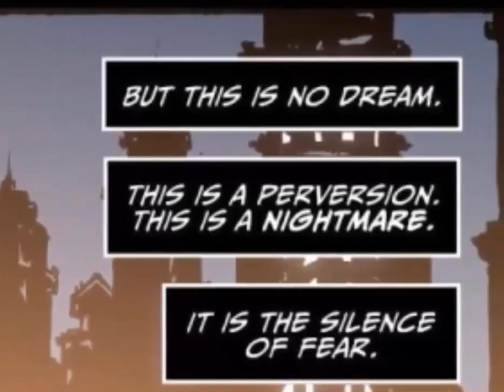Injustice Year One Chapter 01 With Audio Effect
Very interesting as watching how Superman slowly transformed into something unexpected. I have long been fond of the superhero genre films but less concerned with the comic version. And of course I am not a gamer too. But the first time I heard the story of Injustice of one of his friends who happened to be very enthusiastic about this Injustice story. Then what happen? I immediately fell in love with this comic, and suddenly flashed in my head to make this video. Hopefully in the future I can make a full until the end of this story. Thank you and please enjoy this video.